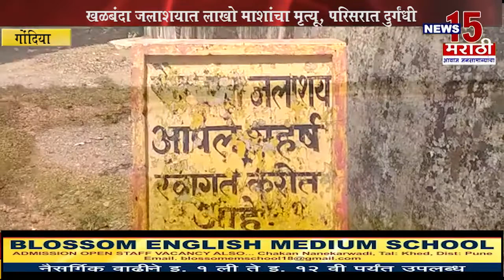गोंदिया | खळबंदा जलाशयात लाखो माशांचा मृत्यू, परिसरात दुर्गंधी | News15 मराठी